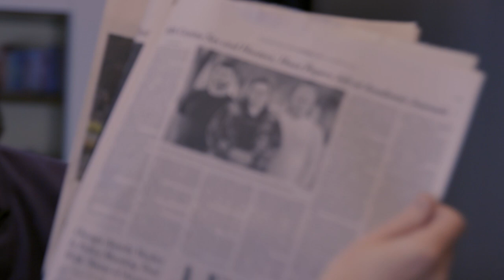Grievance Studies is "Idea Laundering": James Lindsay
When Jim mentions "Bret and Heather" he's talking about Bret Weinstein and Heather Heying.

If you're unfamiliar with their story it's a fascinating one -

I'll be covering it in the feature documentary I'm working on. My usual sources of film funding are blocked off to me because of the sensitive subject matter and slow approach I'm taking.

I ask that you please respect everyone that features in my videos and keep your thoughts and feelings in the comment thread.